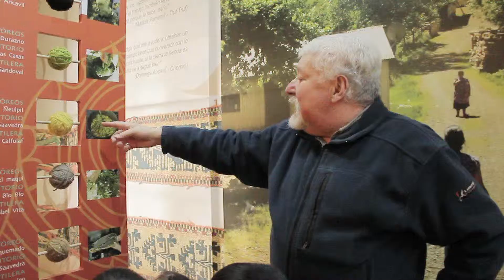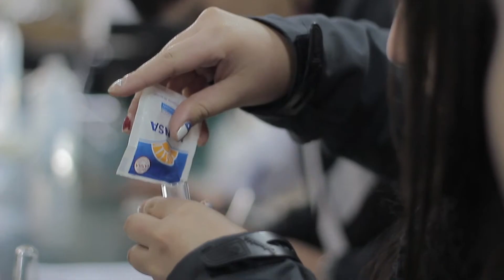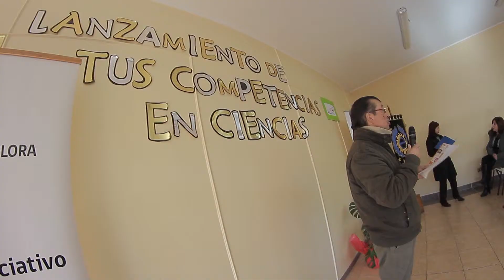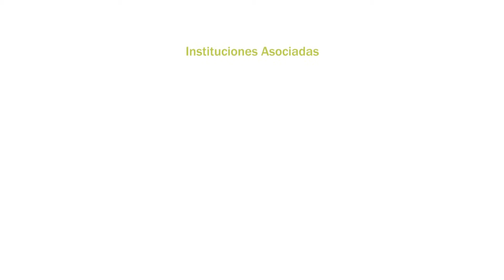Explora Araucanía - Universidad de La Frontera